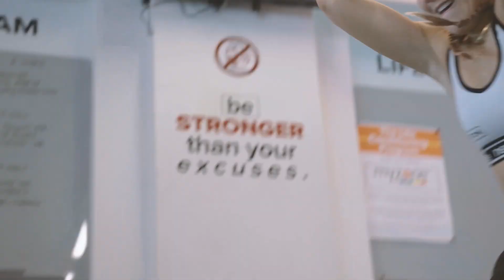Be Stronger Than Your Excuses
NB Fitness Club- here to provide you with everything you need to push out the excuses and make your goals a reality!